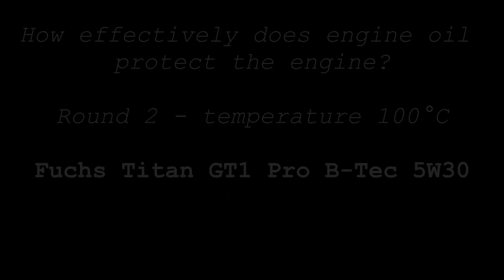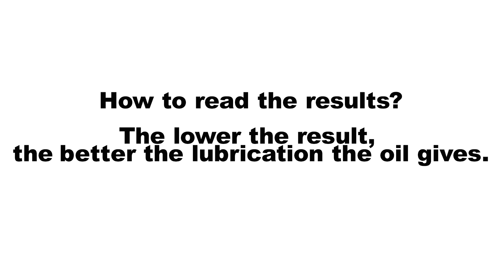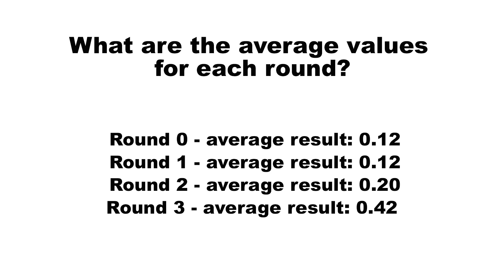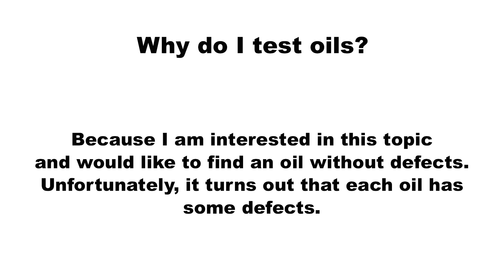Fuchs Titan GT1 Pro B-Tec 5W30 Jak skutecznie olej chroni silnik? 2kg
Badanie oleju silnikowego w temp. 100°C Fuchs Titan GT1 Pro B-Tec 5W30

Runda: 2
Obciążenie: 2 kg
Czas: 1 minuta
Średnica próbki: 2,92

Wynik: 0,13

@Piotr Tester

Olej do testu przesłał Pan Florian, Dziękuje